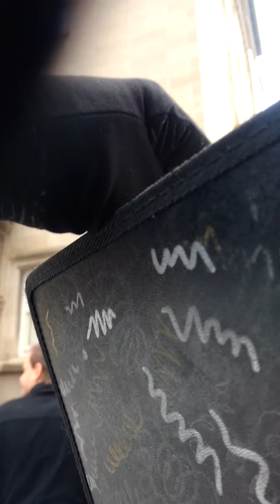Jeff Petry and Philip Danault sign autographs for Montreal Canadiens fans at team hotel in Edmonton